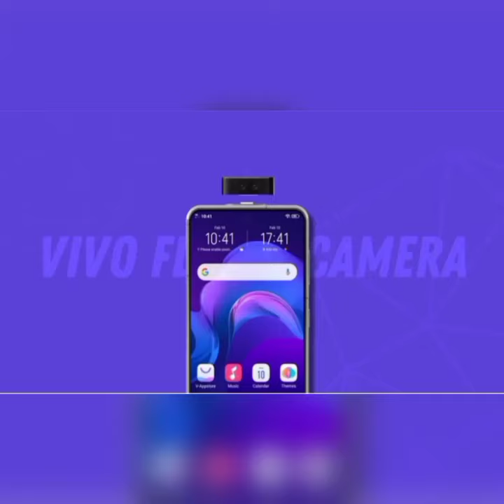A flying drone camera an invention by vivo in telugu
My videos can help u to know interesting facts and biographies and space information